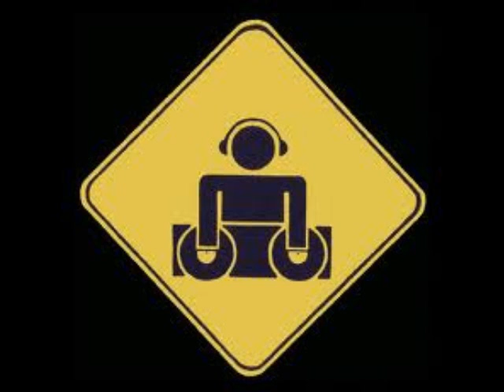Rage Thursday Mixtape Hip HOp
well this is a mix i recoreded for the Raage Thursday people i hop they like it for i could get in :)